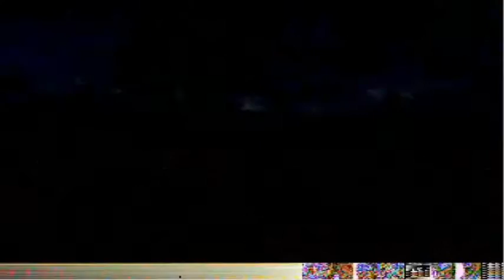Final Fantasy IX, Ep. 33: Down Into the Life Stream